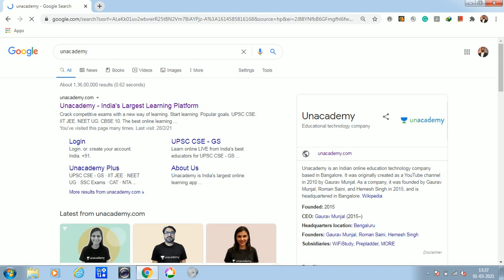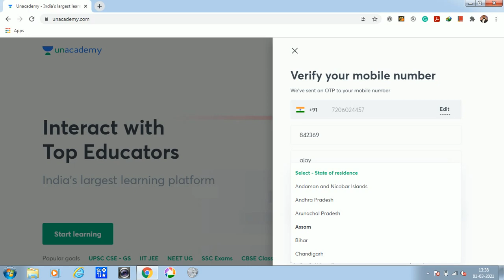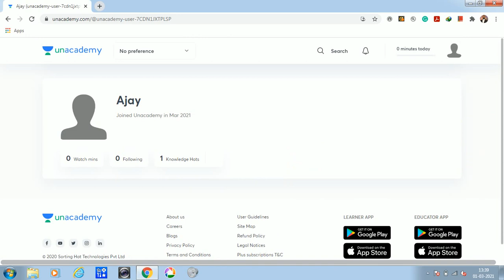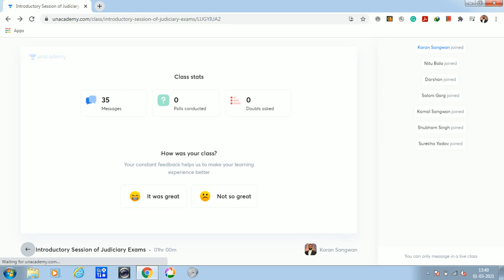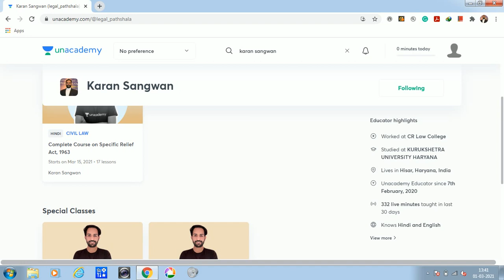How to Join Legal Pathshala on Unacademy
USE CODE : LEGALPATHSHALA10